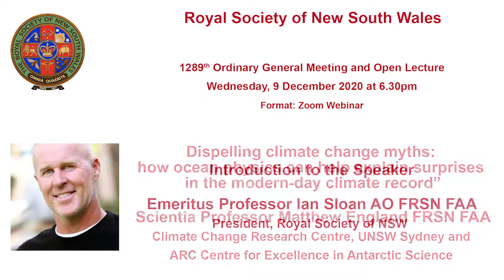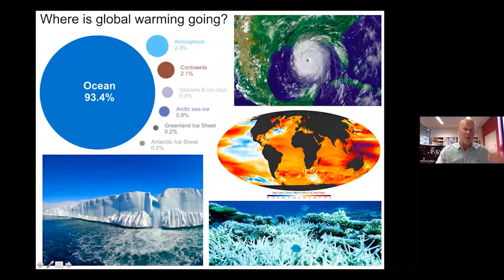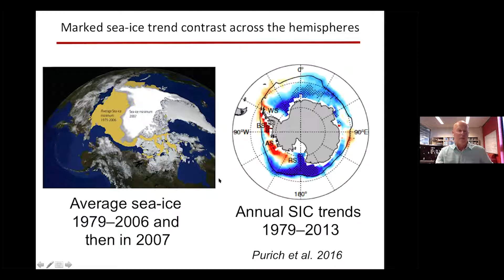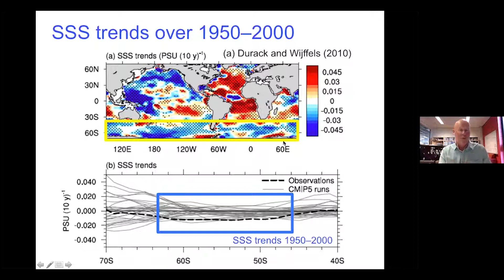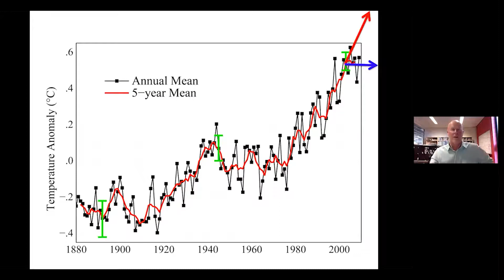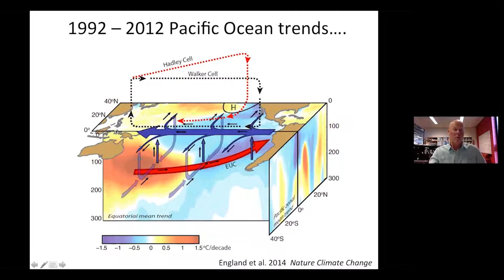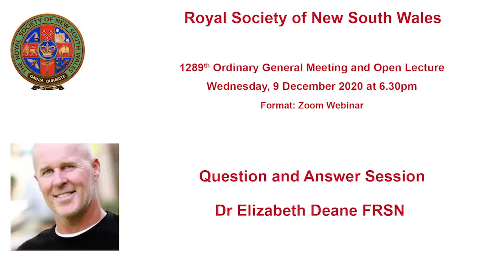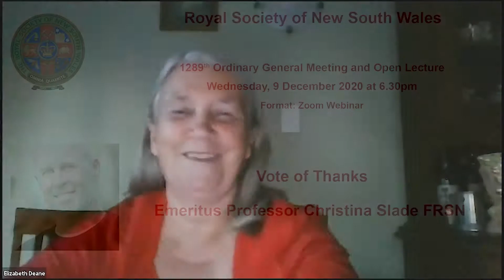"Dispelling climate change myths—how ocean physics explains surprises in the current climate record”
1289th Ordinary General Meeting and Open Lecture of the Royal Society of NSW
“Dispelling climate change myths—how ocean physics can help explain surprises in the modern-day climate record”
Scientia Professor Matthew England FRSN FAA, Climate Change Research Centre, UNSW Sydney

Timing Marks
00:00 Introduction: Emeritus Professor Ian Sloan AO FRSN FAA, President, Royal Society of NSW
01:20 Presentation: Professor Matthew England
37:31Question and Answer Session: Moderated by Dr Elizabeth Deane FRSN
0:56:24 Vote of Thanks: Emeritus Professor Christina Slade FRSN

Summary:
Certain aspects of the climate record are often seized upon in an attempt to disprove the threat of human-caused climate change. Notable examples include the decade-long slowdown in global surface warming that occurred in the early 2000’s, as well as recent surface cooling and sea-ice expansion around Antarctica. This talk will describe how ocean and climate dynamics can explain these behaviours of the coupled climate system, and how the threat of anthropogenic climate change remains as real as ever.